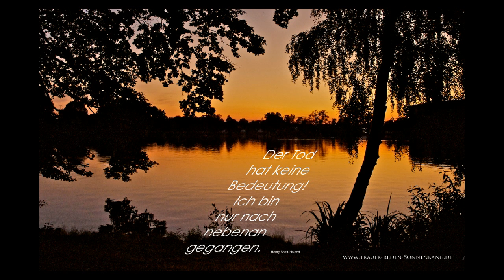"Mein Sternenkind"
Lied "Mein Sternenkind" von Seelenkraft Sonnenklang, Georg J. Scheidl & Susanne Waldfahrer
Wenn Tränen zu Sternen werden,
nimmt die Hoffnung Gestalt an".

Wenn im Meer der Tränen
das Eis schmilzt,
beginnt in der Seele der Frühling.

Ist das Auge frei vom Schnee der Tränen,
kann das Herz das Funkeln
der Sterne wieder sehn.

Taut langsam die starre Maske
aus Schnee,
macht die Sonne aus jeder geweinten Träne einen Diamanten.

Wenn Du auftauchst
aus dem Meer der Tränen,
wirst Du in diese Diamanten gehüllt,
neu erstrahlen,

und das tiefe Verstehen in Deinen Augen
wird für andere,
die in ihrer Trauer eingefroren sind,
ein wärmender Sonnenstrahl sein!

Georg J. Scheidl zum Lied "Sternenkind"

Vielen Dank an meine Frau Susanne, für dieses wunderschöne Gedicht - das genau ausdrückt, was ich gefühlt habe, als ich die Idee des Bildes „Wenn Tränen zu Sternen werden" versuchte fotografisch umzusetzen.

Wir beide - Susanne und ich, mein Name ist Georg, sind professionelle Trauer-Redner und ob Sie es glauben oder nicht, wir machen das leidenschaftlich gerne, weil wir es nicht nur als Beruf, sondern als unsere Berufung sehen. Wir sind dankbar, aktiv Trauerarbeit machen dürfen.

Es ist übrigens unsere Grundüberzeugung, dass die positive Erinnerung der beste und wirksamste Trost ist, den man haben kann. Ja, manchmal ist die Zeit der Schwangerschaft die einzige Zeit der Erinnerung. Manchmal sind es ein paar Jahre. Egal wie, das Besondere an den Erinnerungen ist - man trägt sie im eigenen Herzen, und hat so den wirksamen Trost auch immer dabei.

Ich weiß genau wie Sternenkinder-Eltern fühlen, denn ich, Georg, habe am 11. August 1975 meine Tochter Tina 3 Tage vor der Geburt verloren.

Obwohl das jetzt schon so lange her ist. Was glauben Sie, was passiert, wenn ich heute ein „Sternenkind" zu beerdigen habe? Alles was damals war ist urplötzlich wieder da - völlig präsent, so als wäre es gestern gewesen und es dauert schon, bis der Alltag wieder Einzug hält.

Meine Frau und ich haben noch eine wichtige Form von Trauer-Arbeit gefunden. Wir sind beide auch Musiker und haben unter anderem auch Trauer-Lieder geschrieben, die wir auf den Trauerfeiern live spielen und singen.

Diese Lieder haben eine enorme Kraft.

Wir haben uns für „Mein Sternenkind" noch etwas besonderes ausgedacht. Sowohl auf der Webseite der „Klinikaktion-Schmetterlings-Kinder", als auch auf unserer eigenen Homepage wird es einen Link geben, wo man sich „Mein Sternenkind" runter laden kann.

Dort wird es auch einen „Spenden-Button" geben. Wer will, kann darüber via „Paypal" - Danke sagen, und dieses Spendengeld geht direkt auf das Konto der Klinikaktion. Wir, von Trauer-Reden-Sonnenklang wollen keinen Cent davon.

Wir hoffen, das „Mein Sternenkind" viele Herzen findet, die gerne spenden.

Voller Hochachtung verbeugen wir uns vor all den wundervollen Menschen, die aus der Liebe ihres Herzens anderen Menschen mit viel Engagement und Verständnis meist ehrenamtlich helfen.

Danke.

Der Liedtext:

Mein Sternenkind - ich hab Dich ja so lieb.
Die Liebe das ist alles - was mir blieb.
Mein Sternenkind - ich trage Dich im Herzen
Mit einem Lächeln im Gesicht - und auch mit Schmerzen.

II: Mein Sternenkind - hilf mir zu verstehn.
Warum, warum musstest Du gehn? :II

Mein Sternenkind - in meinen Träumen bin ich bei Dir.
Spür Deinen Atem, halte Deine Hand.
Mein Sternenkind - ich wünsch´ Du wärest bei mir.
Mein Kopf, der rennt schon wieder an die Wand.

Mein Sternenkind - ich schau zum Himmel auf
Suche Deinen Stern - folge seinem Lauf.
Mein Sternenkind - grad´ zwinkerst Du mir zu!
Das gibt mir Trost - so find ich meine Ruh.

II: Mein Sternenkind - Du hilfst mir zu verstehn
Auch wenn Du nicht mehr bei mir bist -
kann ich Dich seh'n. :II

Ich bin mit Dir verbunden - Ich bin gar nicht allein
hab meinen Weg gefunden - kann immer mit Dir sein

Mein Sternenkind - ich wünsch Dir gute Reise
Ich weiss - ich werde Dich auch wiederseh'n
Mein Sternenkind - ich bin jetzt einfach leise
Dann kann ich Dich - viel besser noch verstehn.

II: Mein Sternenkind - ich fühle tief in mir
Du bist an meiner Seite - danke Dir! :II